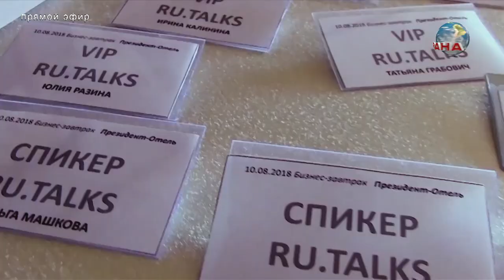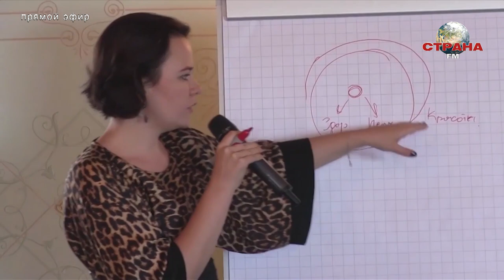В гостях у Страны FM Алексей Архипов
В программе «Лучшее в стране» — бизнесмен, топ-менеджер, председатель Совета директоров государственной корпорации, основатель проекта RU TALKS Алексей Архипов.